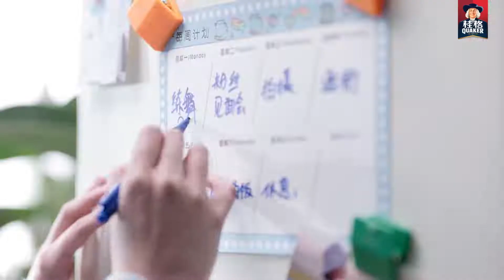赖美云 桂格燕麦 桂格五红 桂格五黑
让我看看是谁还没有好好吃早餐？作为桂格营养早餐大使，今天和@桂格燕麦 一起给大家带来我的健康生活vlog~
想知道我用#桂格五红# 和 桂格五黑# 做了什么好吃的吗？那就快来看看吧~ 网页链接
和我一起加入#桂格有养早餐运动# 从早餐燕麦开始，营养每一天~